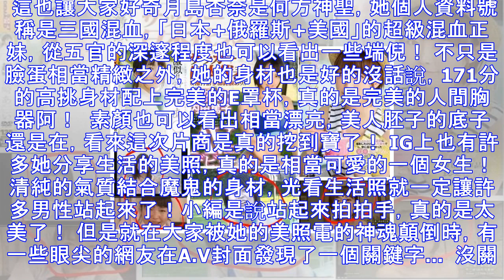三國家混血「a v史上第一美人」震撼全球男人！超火辣「保證零修圖」但有一個大破綻....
有看過AV的朋友們想必都知道，A.V的封面絕對只能當參考，就跟泡麵的外圖一樣，內容物永遠會讓你相當驚喜（驚嚇）！ 許多女優甚至被稱為「封面殺手」，或著是「修圖女神」之類的，就是因為封面圖跟影片中真的是差個十萬八千里... 小編就舉個例子讓大家懷疑人生一下，我到底看了什麼...  甜美巨乳女孩V.S臃腫大姊 這嘴巴裡面沒塞什麼東西小編真的不相信... 還我那個美麗的尖下巴... 看到這邊小編都想幫男優QQ了  不過就在觀眾也習慣這種封面詐騙後，近日卻有一位A.V新星主打零修圖，號稱「A.V史上第一美女」的新人月島杏奈強勢出道！ 片商主打的口號就是自然系美女、保證零修圖零美肌，要讓大家不會再因為封...
源: pixpo